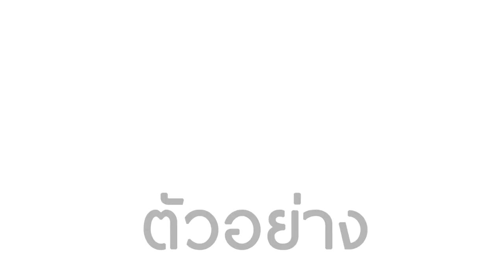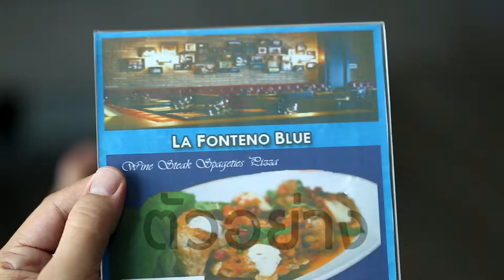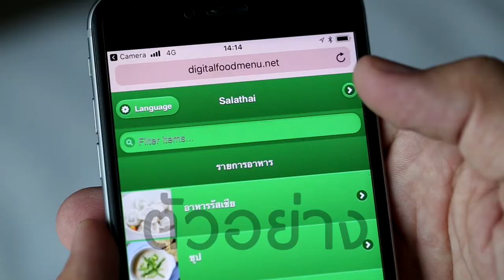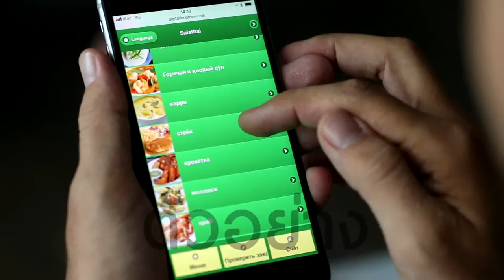ตัวอย่างงาน โฆษณา app เมนูอาหาร